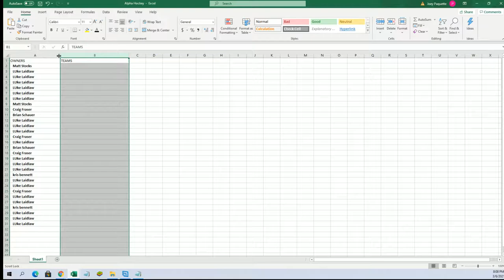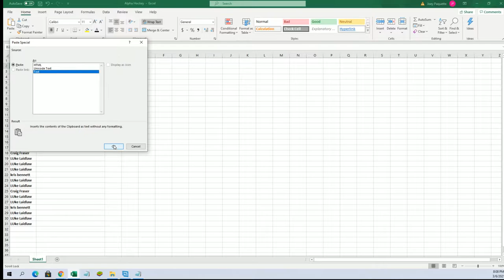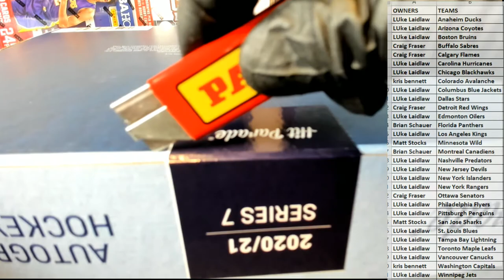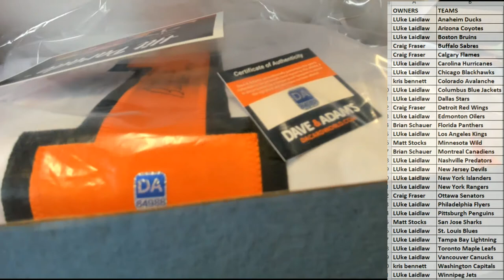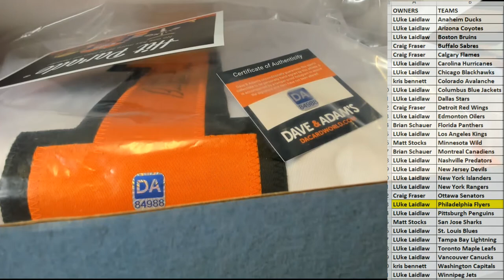2021 Hit Parade Autographed Hockey Jersey Series 7 ID 21S7HPHOCKJERS305